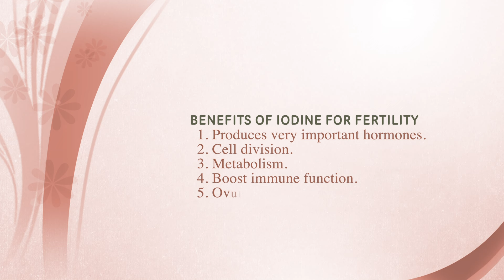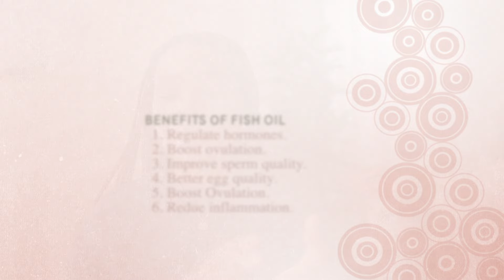10 FERTILITY SUPPLEMENTS To Boost Fertility & Increase Chance To Conceive. All The Supplemnts I Took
ABOUT ME: Hi! I'm Nosa.
I'm passionate about promoting fertility awareness to help women become attuned with their bodies, and be able to make the best choices, to achieve their fertility goals.

My videos are a little bit of everything, menstrual cycles, period products, motherhood, lifestyle and more. I try to make my videos informative and relatable, so i hope you find my contents helpful.
Do you have a product that you feel aligns with my content and would benefit my audience?

                 My Favorite Ovulation Tracker Apps